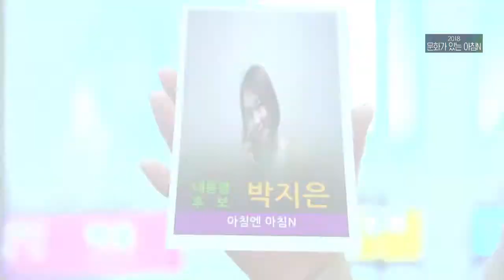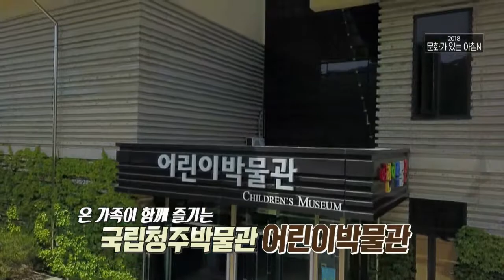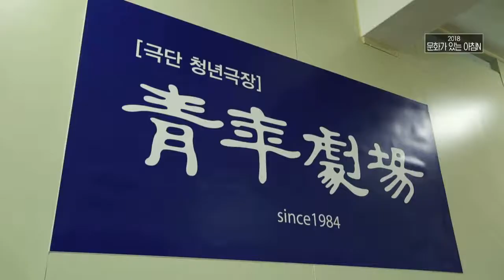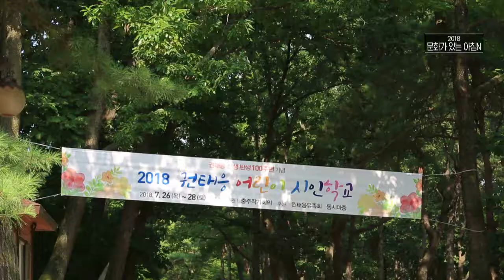2018 충북의 모든 문화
2018 한 해 있었던 문화가 있는 아침N을
되돌아 보는 시간을 가졌습니다.

월~금 오전 08:30 ~ 09:30